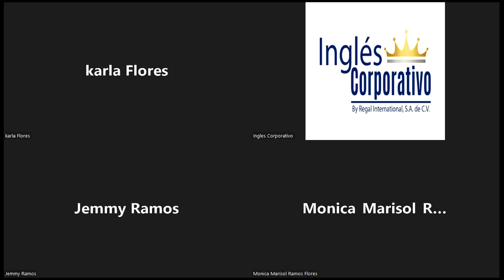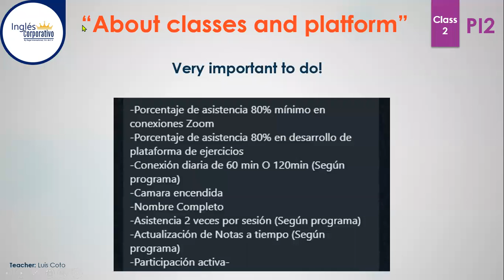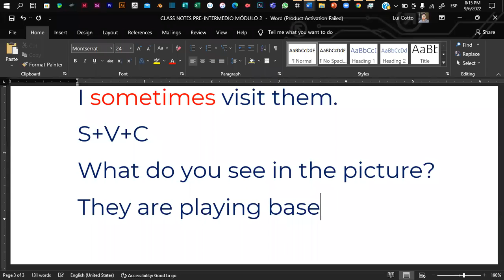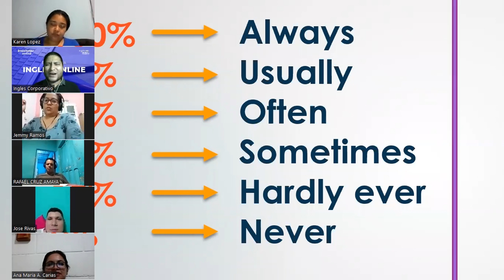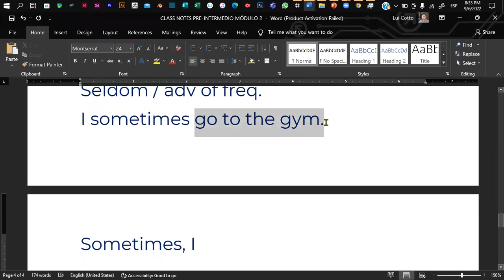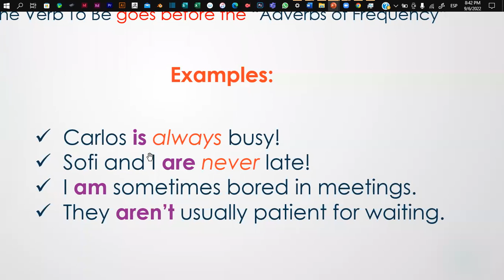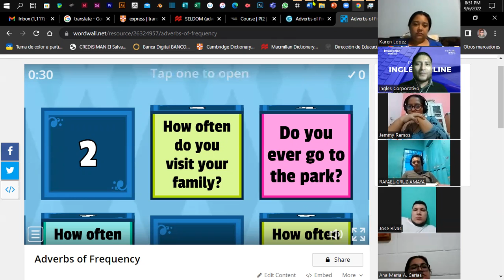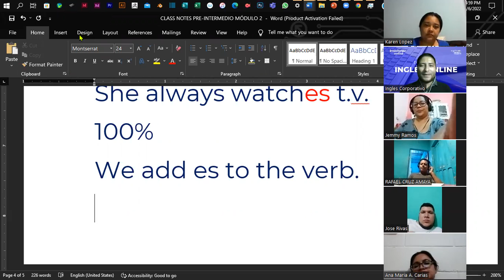Inglés Corporativo - CLASS 2 06-09-2022 - Adverbs of Frequency + Verb to Be + Falling Intonation